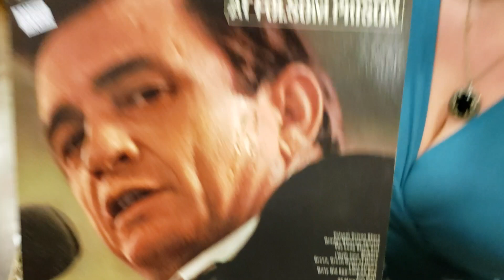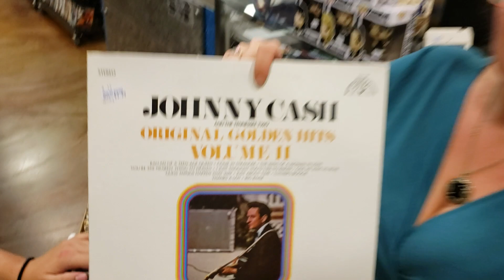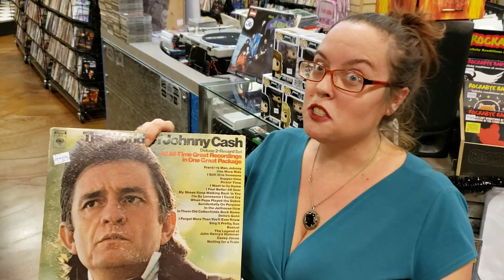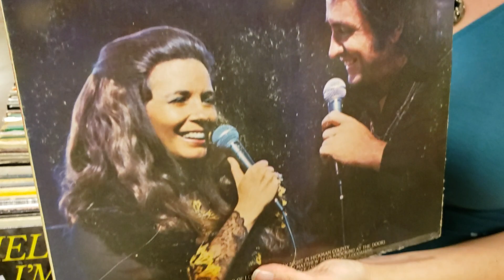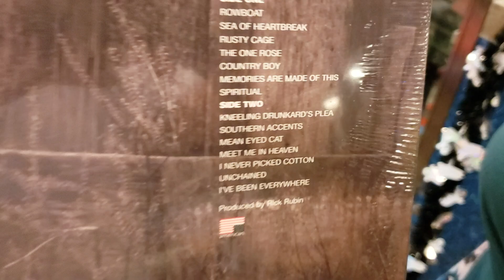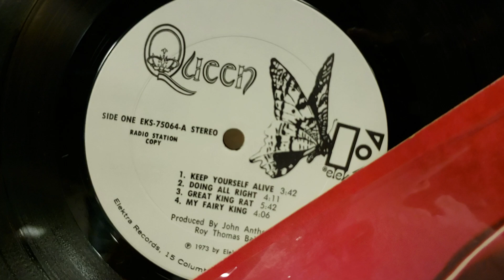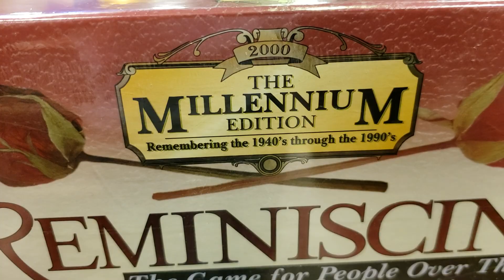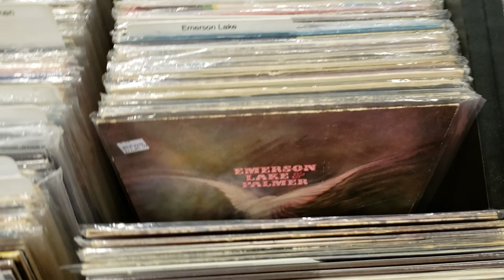Johnny Cash Facts, Fun & Tons of Vinyl Records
This video features Fun Facts about Johnny Cash with a ton of his Albums! Also,  shown was a bunch of Elvis Vinyl Records. We had a ton of Fun filming this video but it is super long...